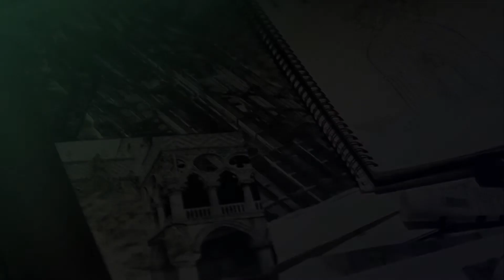Franklyn (Emilia) | Eva Green - The Art of Suicide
Eva Green is an incredible and almost unsurpassable actress when it comes to disturbed, twisted, evil, or simply badass women.
In this movie, her character, Emilia, is a depressed and mentally ill art student who is documenting her own suicide as a project. Each time, before attempting an actual suicide, she dresses up, turns on cameras, and calls an ambulance in hopes that she'll be saved in time. Or not...

- Ill too much? - Emilia asks her psychologist...